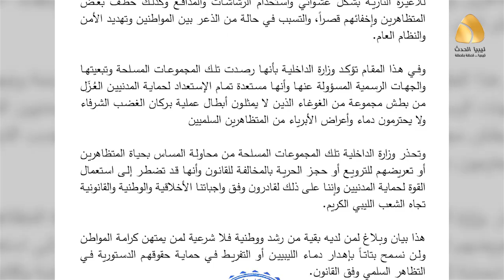تصاعد الخلافات بين السراج وباشا آغا ودخول وزير الدفاع التركي على الخط